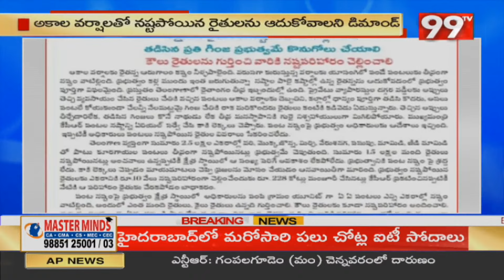Maoists letter to Telangana CM KCR | 99TV Telugu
99TV Telugu LIVE | AP News | Telangana News | 99TV Telugu Live TV Channel